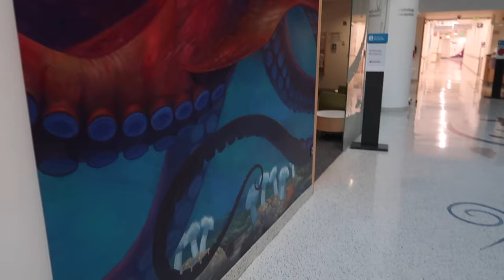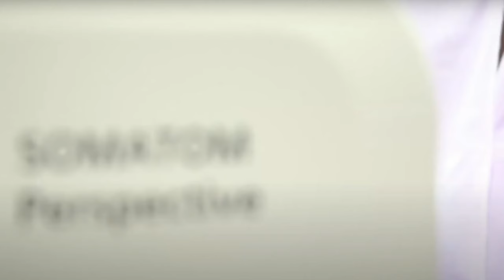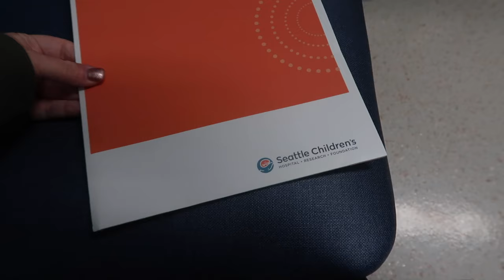DAUGHTERS PRE-OP APPOINTMENT FOR HER JAW SURGERY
AMAZON FAVORITES:

LUG TRAVEL BAG:

MICROFIBER BEACH (TRAVEL) TOWELS:

GoPro HERO9 BLACK CAMERA:

Canon PowerShot G7X Mark II Digital Camera:

Monitor Stand Riser Desk Organizer:

Bookshelf for Desktop Storage:

ART MARKER SET:

CURRENT PHONE CASE:

FETCH APP -2000 BONUS points w/ REFFERAL CODE:
5KKJA